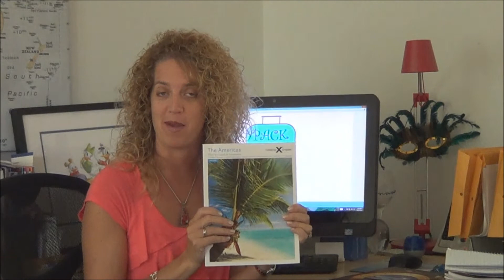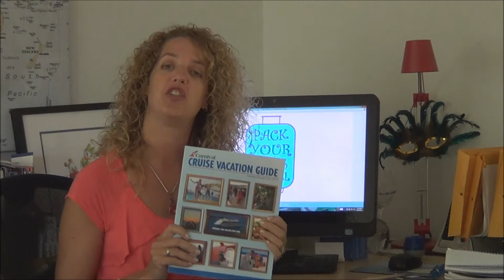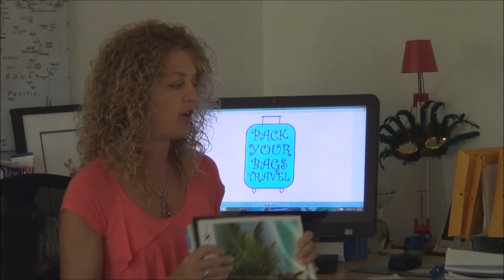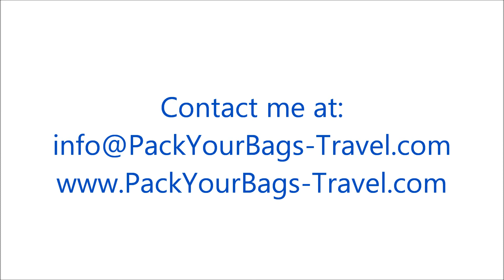Pack Your Bags Travel - Travel Insights - Episode 002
This weeks discussion introduces you to the cruise industry and what a cruise has to offer.